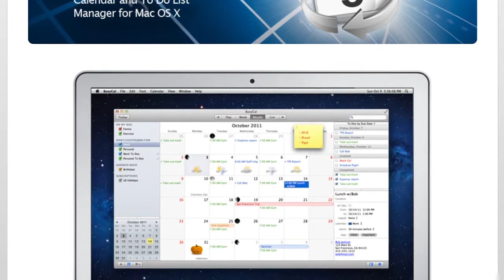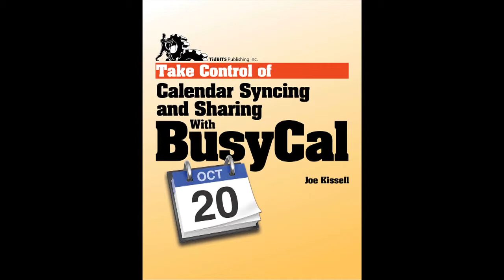MacVoicesTV #12125: Joe Kissell Takes Control of Calendar Syncing and Sharing with BusyCal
Joe Kissell starts off by telling us about an upcoming location change, then dives into his latest book, Take Control of Calendar Syncing and Sharing with BusyCal. Our friends at BusyMac have just released BusyCal 2, the new version of our favorite calendar application, and asked Joe to help us all understand the sometimes complex world of sharing and syncing calendars. Joe talks about why this can be a daunting task, shares some simple but effective advice to get you started, and then turns you loose to download the new book, which is free to all, thanks to BusyMac.